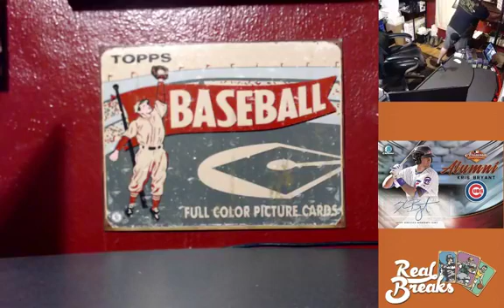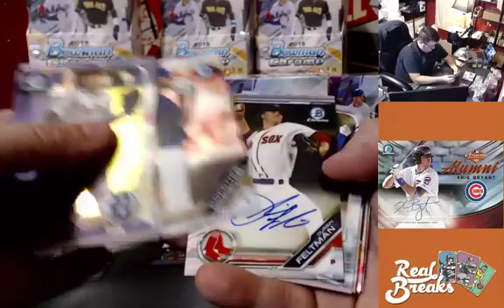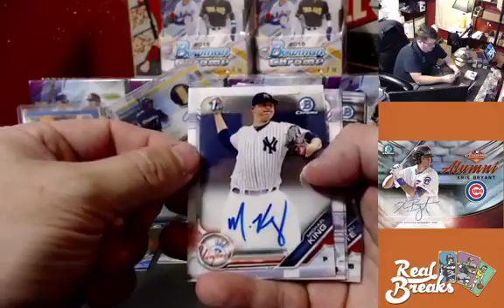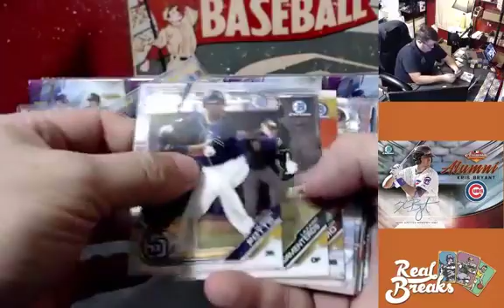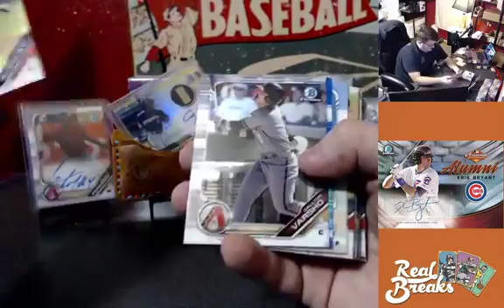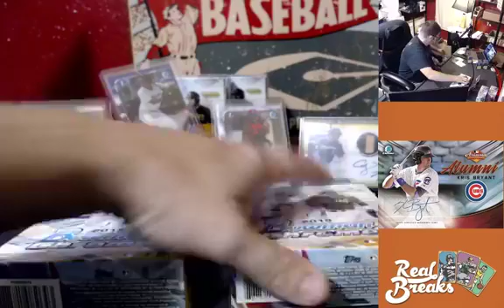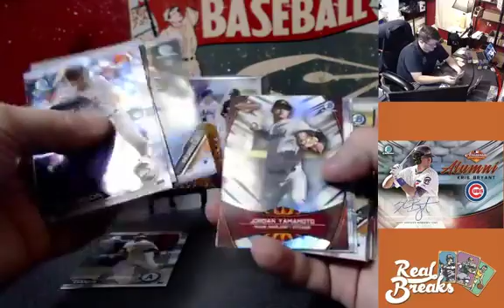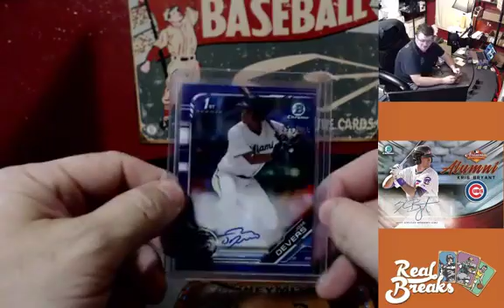2019 Bowman Chrome #58 - Jose Devers Purple Refractor Auto /250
2019 Bowman Chrome #58 (10/8/19) with TeamShane

Money Mitt Hit of the Break - Jose Devers Purple Refractor Auto /250

Also on showcase - Corey Ray Gold Patch Auto /50, Geraldo Perdomo Base Auto, Luis Garcia Base Auto, Alexander Canario Refractor Auto /499